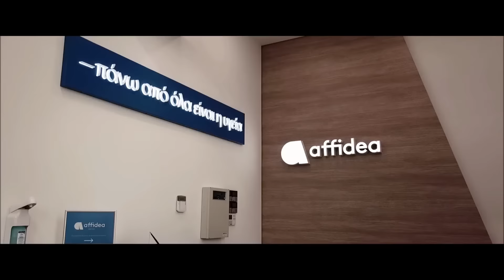Basketaki Elite League Final - Γκουρούδες Vs Limoges (18/6/2019)